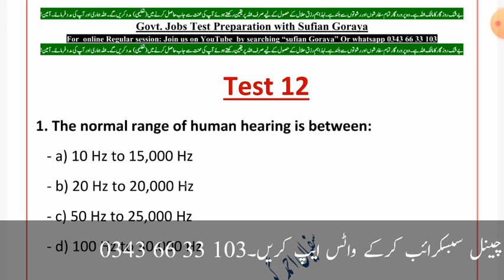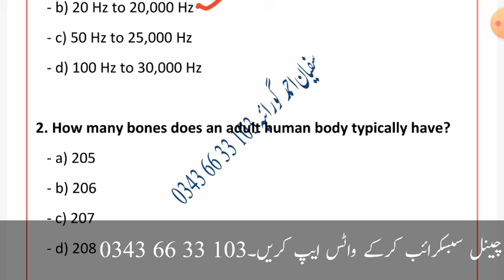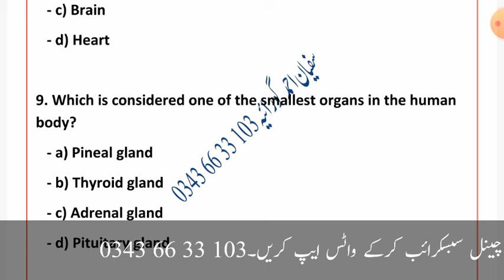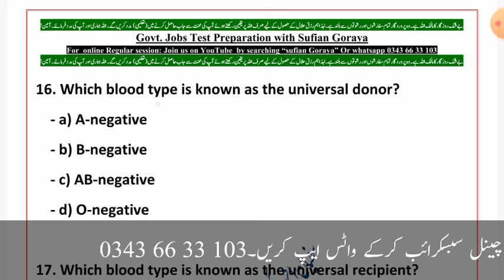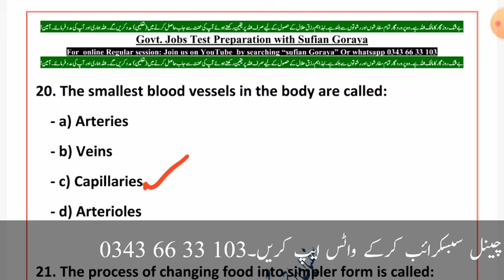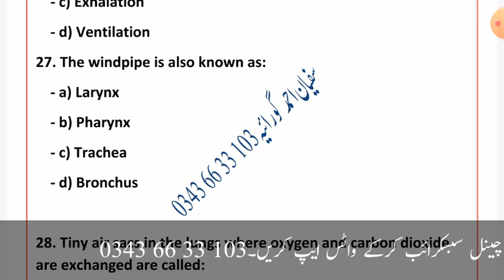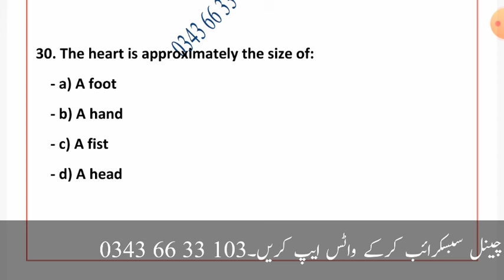Excise and taxation inspector past paper solved mcqs | everyday science